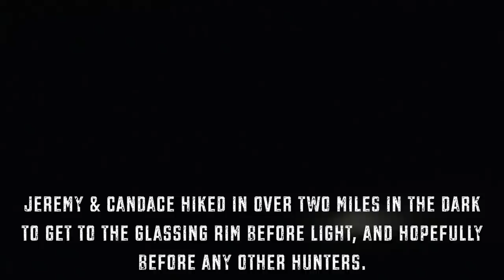PUBLIC LAND SODAK MULE DEER QUEST | S3: E14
Join Jeremy and Candace on a Public Land hunt in Western South Dakota. Hunting pressured public can be a major challenge. This day Jeremy and Candace were able to get a head start on many of the other hunters before the wind picked up to 70mph and it worked out to perfection! 3 mile hike in, 4 mile pack out….sometimes you just have to improvise your route back out of the rough terrain!!

We hope you enjoy this video. Candace did a pretty stellar job for her first time on the camera! Jeremy’s biggest buck to date!!

We only support companies we truly believe in!
Buckstorm Swag—Stickers, Hats, and Shirts available on our website! This is the best way you can support us to keep these videos possible!

HUGE things to come from these guys!! Keep your eyes peeled and be sure to check out the video on the Buckstorm Bunkhouse (Extreme 2 Model)
It is 🔥 🔥 🔥

*The new Gen2 🔥BUCKSTORM EDITION🔥 BINO HARNESS is NOW AVAILABLE!
*Strongest, Most Durable, and Comfortable Bino Harness on the market! Also extremely durable bow sling, gear bags, gators, belts, and much more!!!Veteran owned. 100% American made

LIFETIME WARRANTY!

🦌Run2Gun/Seeker🦌

Seeker Supplements, LBA Multivitamin, and much more!!
The ultimate hunting and beyond Hydration/Focus drink!

Best Damn Podcast out there! Grab a hat and some stickers from them and tune in to show your support, be sure to tell them the boys at Buckstorm sent you!!

🦌Gator Outdoors🦌

GatorOutdoors is your outlet to all sorts of gear including
(Save yourself some money on True Timber camo! Already very reasonably priced compared to the bigs! The working mans camo!!)
Keep your eyes out for more to come!!

🦌Bach Taxidermy🦌